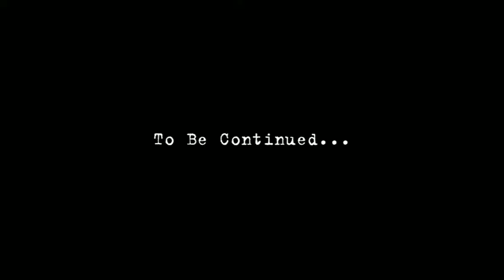TO BE CONTINUED? WHAT!? [BEHIND THE DOOR] [ENDING]